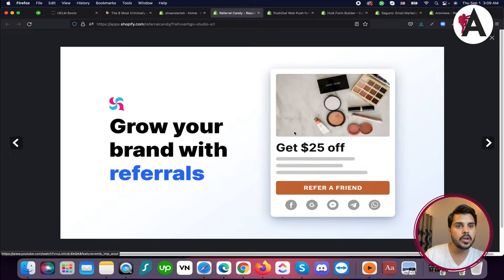Referral candy App for Shopify | Complete Shopify Tutorial For Beginners in URDU/HINDI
Explore the ReferralCandy app for Shopify in our beginner-friendly tutorial presented in Urdu/Hindi. ReferralCandy is a powerful tool for implementing referral programs and maximizing customer referrals to grow your Shopify store. In this video, we'll walk you through the process of setting up and optimizing ReferralCandy to incentivize your customers to refer their friends and family. Join us as we unlock the potential of ReferralCandy to boost customer acquisition and drive sales for your Shopify store.

🟠 💬 𝗙𝗼𝗹𝗹𝗼𝘄 & 𝗖𝗵𝗮𝘁 𝘄𝗶𝘁𝗵 𝗺𝗲 :
_____________/𝗦𝘂𝗽𝗲𝗿 𝗟𝗶𝗻𝗸\_______________